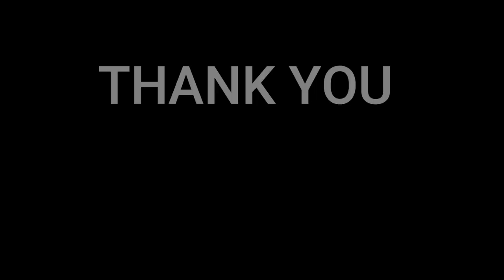Norsk Melodi Grand Prix 2022 | Finalists | NORWAY EUROVISION 2022 | NielsensTV REACTION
This is our reaction for Norsk Melodi Grand Prix 2022 (Norway) | Finalists | RECAP.